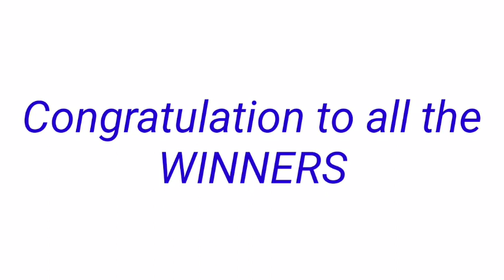STL - NEGROS OCCIDENTAL,SORSOGON October 16, 2022 3RD DRAW RESULT